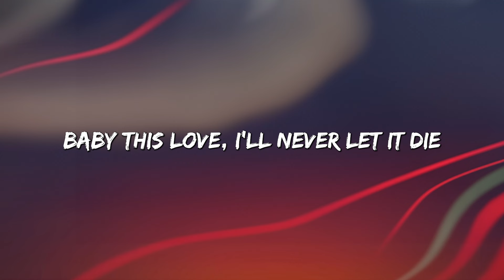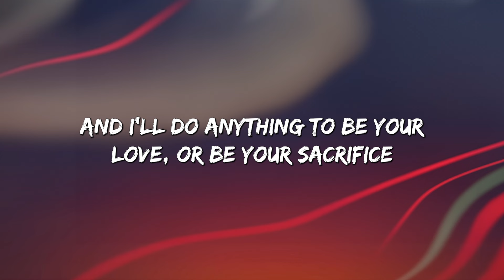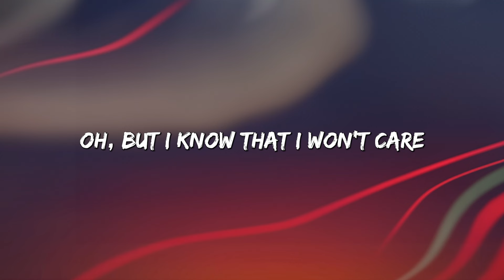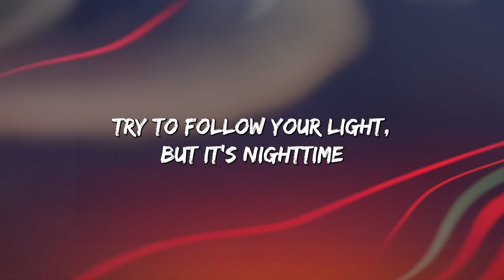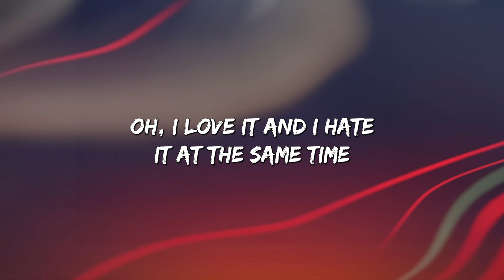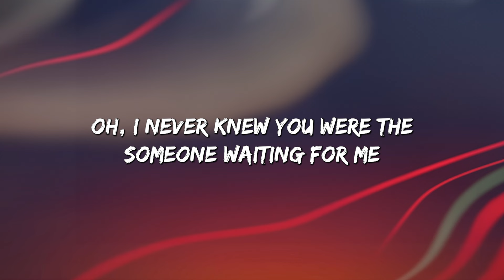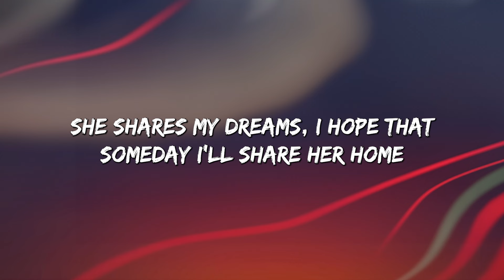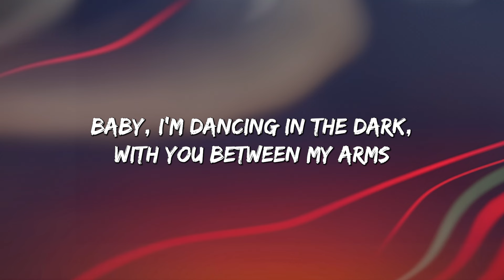Infinity - jaymes Young (Lyrics) || David Kushner, Ed Sheeran... (MixLyrics)